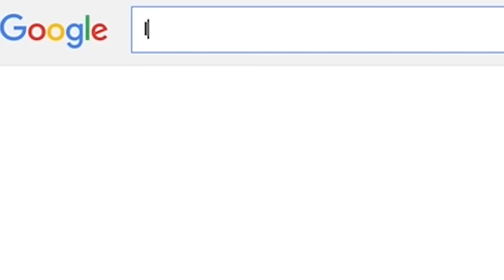SHOCKING RECORD BREAKING ► FIFA 17 TRANSFERS!?